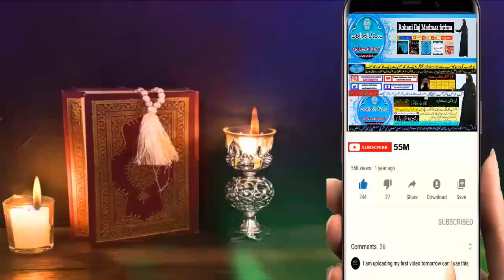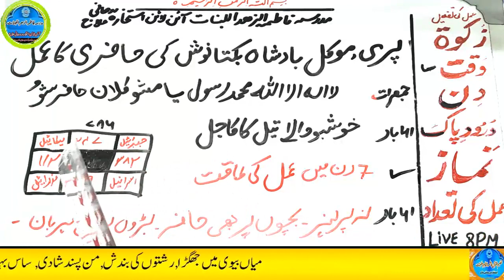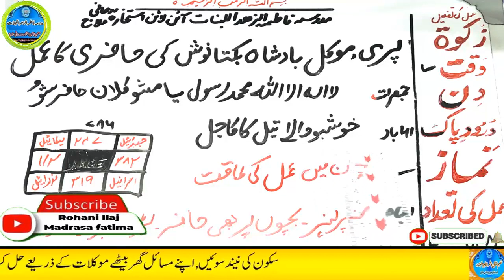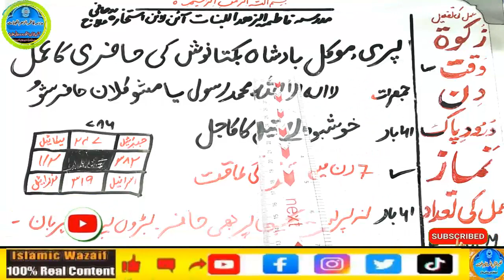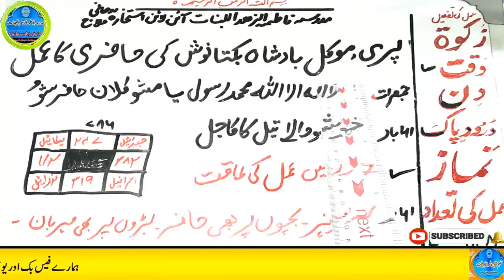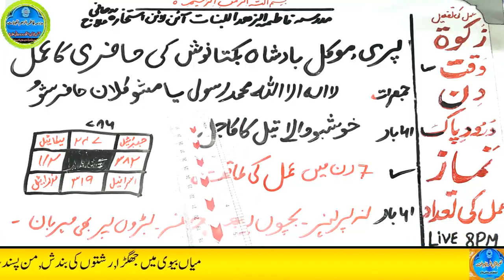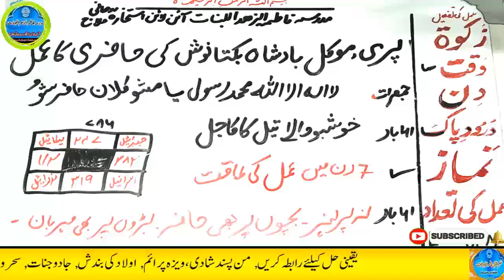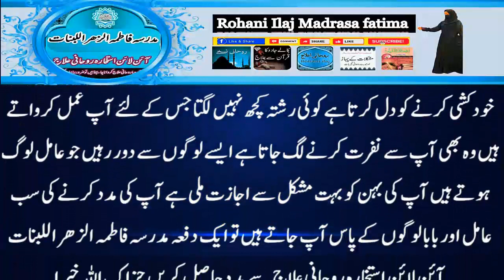Amir hone ka wazifa, daulat ka wazifa, rizq ka wazifa, wazifa for money, jab, pari, mokil ka amal